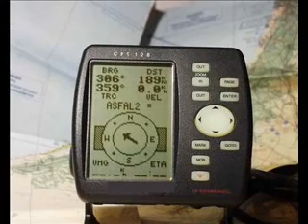Avvistamenti di massa in Illinois a Tinley Park 1di2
Il fenomeno delle Luci di Tinley Park si riferisce a una serie di quattro avvistamenti UFO di massa accaduti nel 2004 (nei mesi di agosto e ottobre), nel 2005 (ottobre) e nel 2006 (ottobre), a Tinley Park e Oak Park, a Chicago (Illinois). In tali occasioni furono osservate tre luci, di forma sferica e colore dal rosso vivo al rosso arancio, che erano disposte a triangolo e si muovevano lentamente nel cielo notturno senza emettere alcun rumore.  Visita la nostra pagina